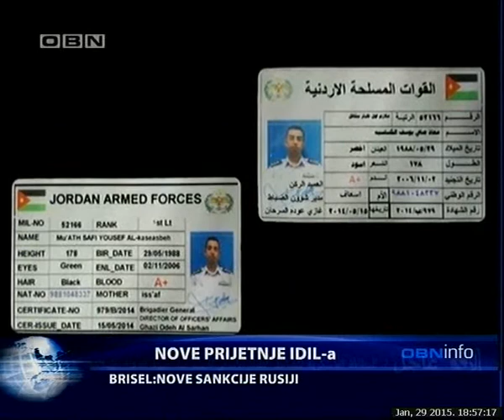OBN INFO 29 01 2015 2